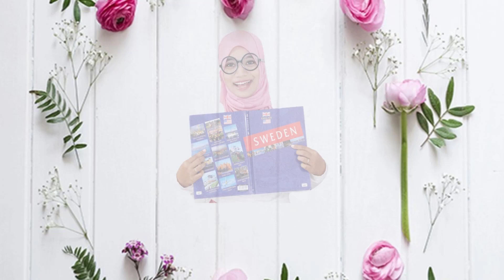Mainan Anak - Cara Membuat Ular Dari Kertas Origami - Origami Mudah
Bahan:
1. Kertas lipat origami